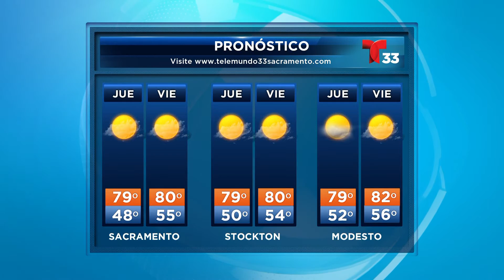NOTICIAS 33 POR LA MAÑANA 04/28/16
Los defensores del tranvía han cambiado las cifras del plan presentado anteriormente, ahora el presupuesto del proyecto que es apoyado por el Tránsito Regional de Sacramento, el Transito de Yolo y por la agencia de planificación de transporte de la región,  es de  $195 millones de dólares. Además, el Top 15 de los Sistemas de Salud de Truven, llevaron a cabo un estudio en el que incluyeron datos de 338 sistemas de salud y cerca de 3000 hospitales. Yesenia Ramírez tiene los detalles.